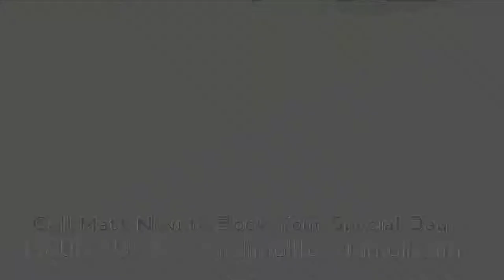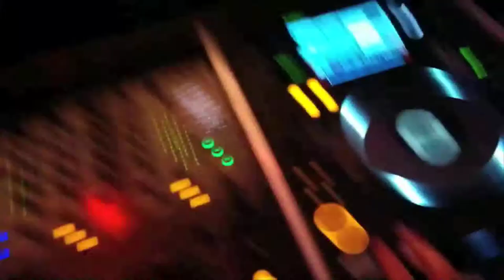Wedding Videography Promo Video (LGBT Friendly) - Matt Fox - plus DJ Services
for more info on our services. A professional and beautiful video complete with custom animations and more (at no extra charge), you'll have a wedding tape that you'll cherish forever.